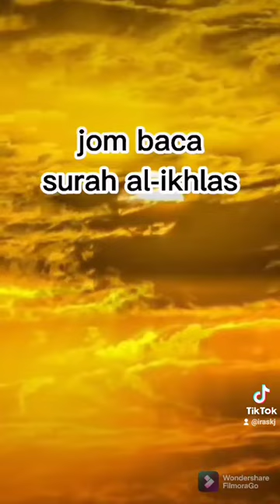Tiktok @iraskj : Rahsia surah al-Ikhlas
Jom follow tiktok ustazah